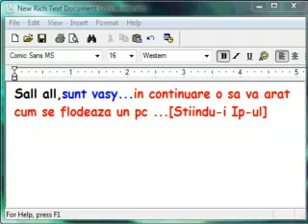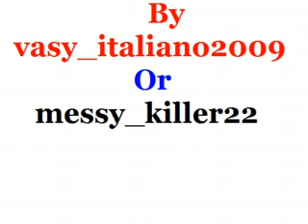DOS Atack By vasy_italiano2009